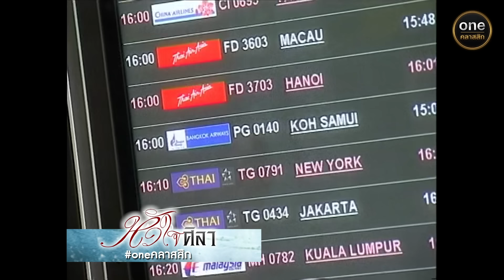หัวใจศิลา Ep.05 (3/4) | 7 ก.พ. 67 | oneคลาสสิก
พบกับ

เพราะรอยแผลเป็นในใจของชายหนุ่มที่ถูกทำร้าย และดูถูกในอดีตทำให้เขาต้องสวมวิญญาณอสูร เพื่อกลับมาแก้แค้น...แต่ความรักเกิดที่ขึ้นท่ามกลางเหตุการณ์เลวร้ายจะสามารถลบล้างหัวใจอสูรของชายหนุ่มให้กลับมาเป็นเช่นเดิมได้หรือไม่

ทุกวันอังคาร - พฤหัสบดี เวลา 18:00 น.